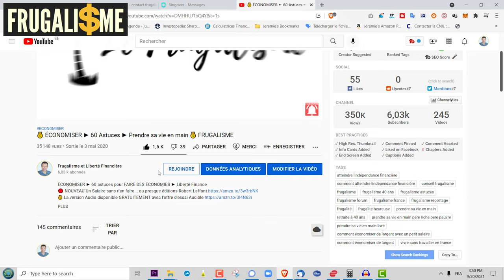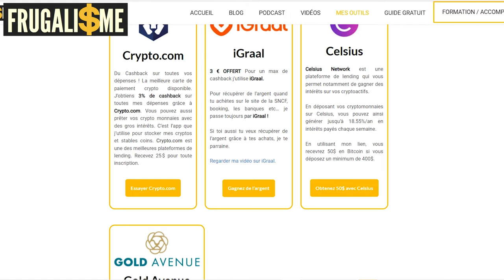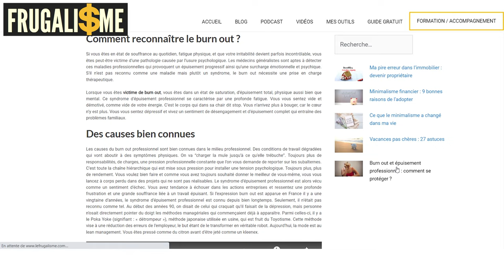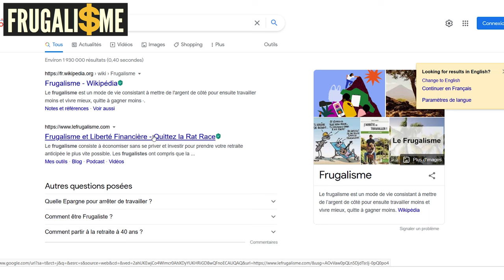💰 💥 7 techniques pour GAGNER de L'ARGENT SUR INTERNET en 2022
🚀 Je partage mes 7 techniques pour gagner de l'argent sur internet en 2022 en créant du contenu.

▬▬▬▬▬▬▬▬▬▬▬ ℹ️INFOS ℹ️▬▬▬▬▬▬▬▬▬▬▬▬

👉  DESCRIPTION : GAGNER de L'ARGENT SUR INTERNET en 2022 c'est encore possible !
Je partage avec toi 7 techniques (+ 1 bonus) que je mets en application pour gagner de l'argent sur internet, même en 2022.

0:00 • Introduction et Générique
0:30 • Présentation et rappels
2:27 • On ne va pas parler d'Amazon FBA ou de Dropshipping et dans ce contexte nous allons nous focaliser sur la création de contenu original. Le plus important est de préserver ton authenticité dans tes contenus.
3:31 • La première technique consiste à créer une chaine YouTube pour partager ta passion.
5:28 • Proposer des services de formation et de coaching
6:03 • Écrire un livre ou un e-book pour partager ton expertise
7:17 • Proposer des services avec affiliation.
8:30 • Proposer des services en freelance.
9:17 • Créer un blog en 2022
10:28 • Créer un podcast en 2022
11:45 • Publier régulièrement sur les réseaux sociaux
12:44 • Ça ne sert à rien de vouloir uniquement créer une audience pour la monétiser. Il faut être authentique et passionne pour transmettre et partager ce qui te fait vibrer.
Le maître mot, c'est la générosité.